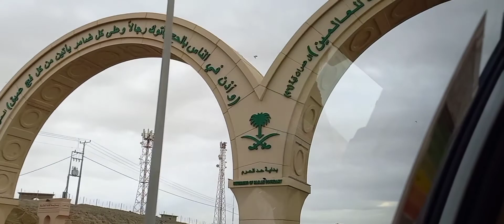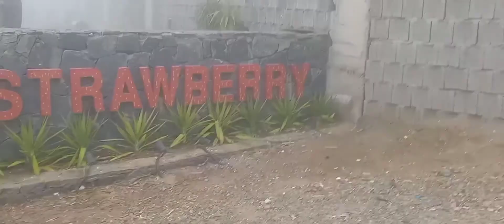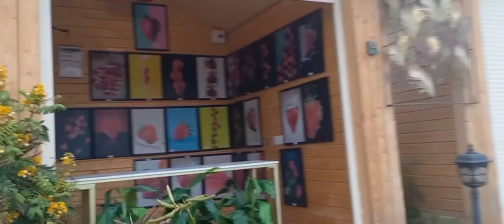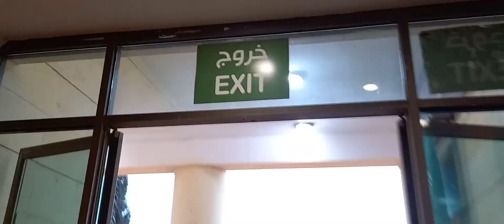EXPLORE AND VISIT TAIF | SAUDI | TOBOGGAN |THE TELEFRIC | CABLE CAR | GO CART